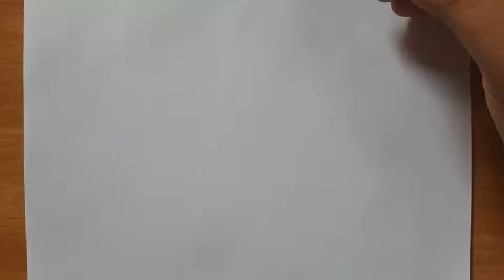pencil drawing l pencilmation l pencil art l pencil sketch l pencil art l pencil box l art with pbc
pencil drawing
pencilmation
pencil art
pencil sketch
pencil art
pencil box
pencilmatepencil
drawing
pencilmation
pencil art
pencil sketch
pencil art
pencil box
pencilmate
pencil drawing
pencilmation
pencil art pencil
sketch
pencil art
pencil box
pencilmate
pencil portrait
drawing pencil
portrait pencil
portrait tips
pencil portrait sketch
sketch drawing
sketches